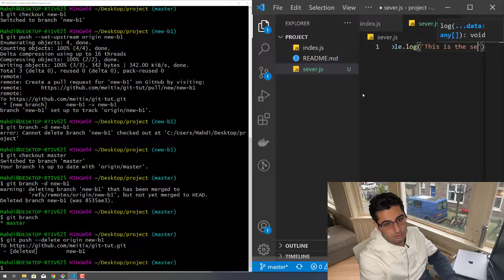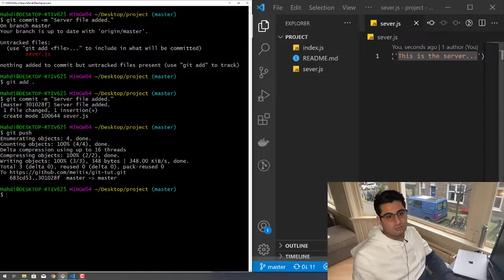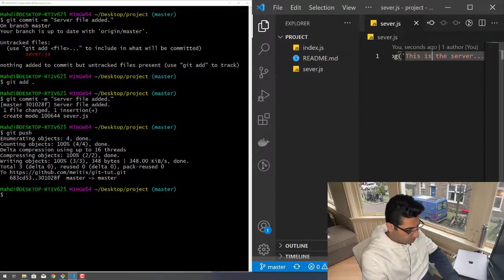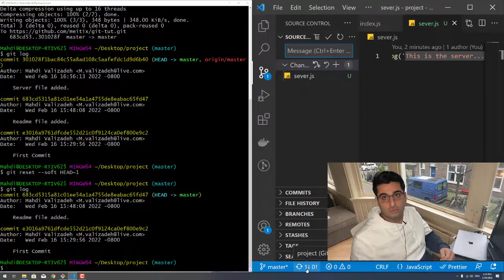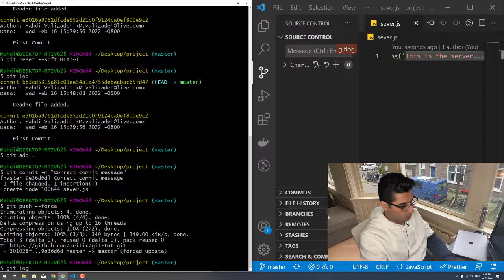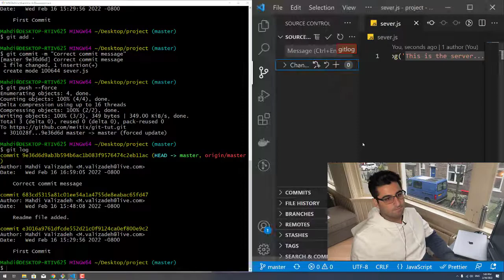آموزش گیت جلسه 10 soft reset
در این ویدیو آموزش برگردوندن commit کامیت بدون حذف تغییرات رو یاد میگیریم
و چگونگی حذف کامیت با حفظ تغییرات رو بررسی میکنیم
همینطور از این روش برای تغییر کامیت مسیج (commit message) میتونید استفاده کنید

برای دریافت و دانلود کل دوره از لینک زیر استفاده کنید